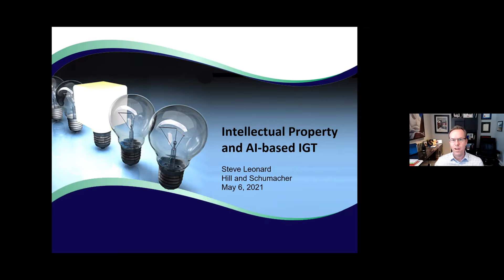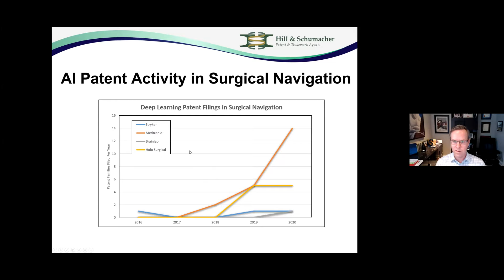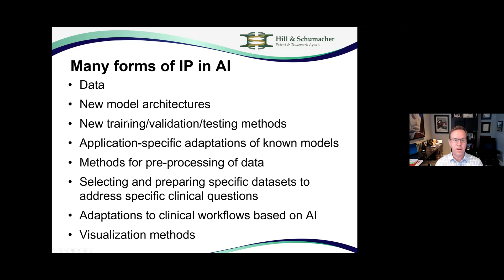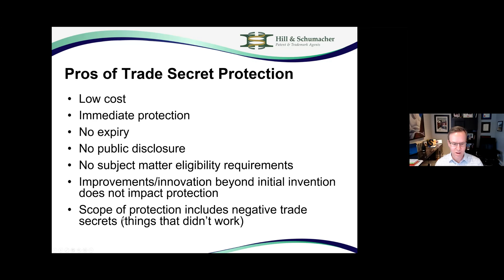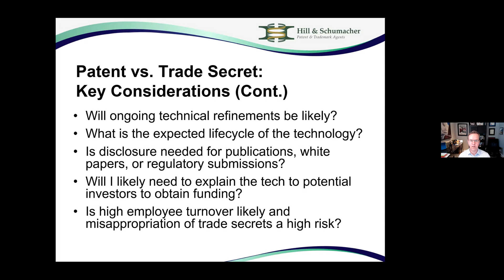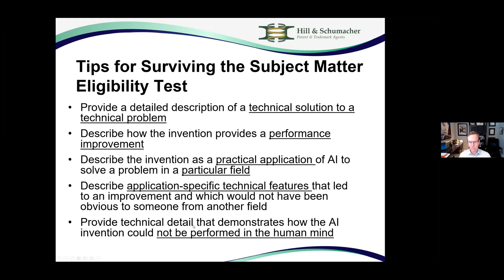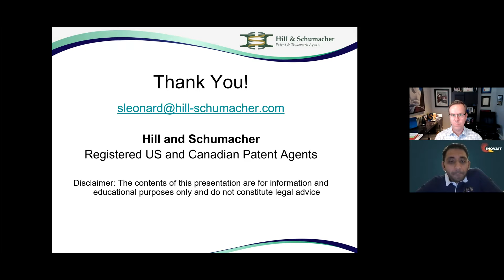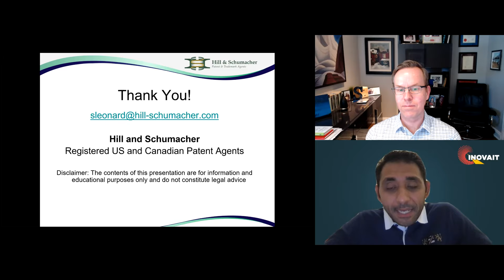Intellectual property and AI-based IGT technologies with Steve Leonard (Hill & Schumacher)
Data driven IGT technologies are on the brink of transforming the healthcare landscape. However, these disruptive technologies raise a myriad of issues in a rapidly changing intellectual property environment. In this lecture, Steve Leonard discusses the impact and challenges of AI-enabled technologies on innovation and traditional IP concepts. Steve explores different IP strategies and the use of different IP tools to maximize protection of data-driven IGT technologies.